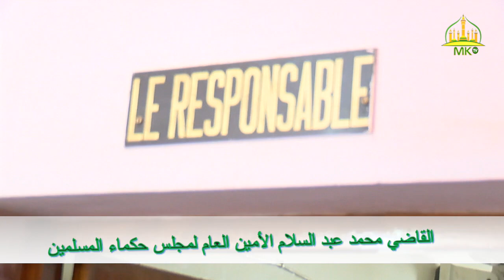القاضي محمد عبد السلام الأمين العام لمجلس حكماء المسلمين